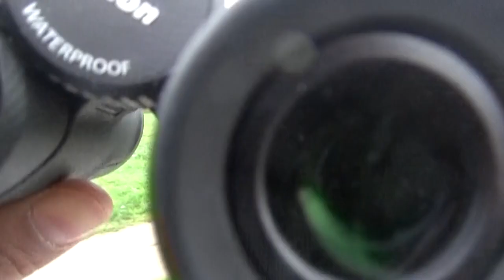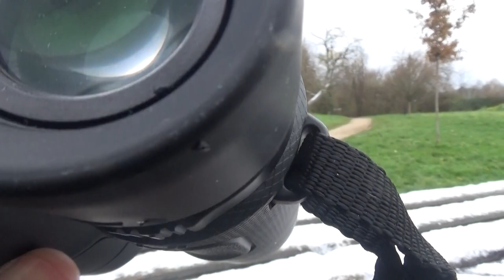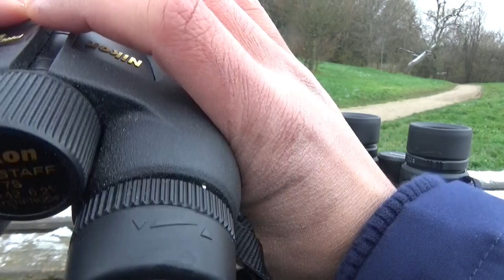Comparison Nikon Prostaff 7S 10x42 vs Nikon Prostaff P7 8x42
00:00:30 Optical coatings : High-reflective (dielectric?) coating* and phase coating
00:01:05 Lenses caps
00:02:31 Color rendition
00:04:51 Other coatings
00:05:30 Sharpness and contrast
00:06:05: Maybe one of the reasons
00:06:13  More recessed objective lenses
00:06:58 Chromatic aberrations
00:08:46 Barrel distorsions
00:10:20 Field of view
00:10:52 Apparent field of view
00:11:40 Dioptre adjustment ring
00:13:41 First quarter Moon
00:14:44 Eye relief
00:15:45 Atmospheric turbulences
00:16:40 Focus wheel
00:17:40 Grip
00:18:11 Handling
00:18:48 Balance

*2022/12/19 :
According to two different Nikon websites I looked at (USA, France), the Nikon Prostaff 7S has a high-reflective coating (so I don't know the nature of this coating actually).
And the Nikon Prostaff P7 has a "dielectric high-reflective multilayer prism coating " (quoted from the Nikon USA